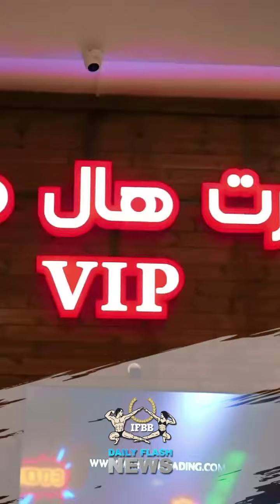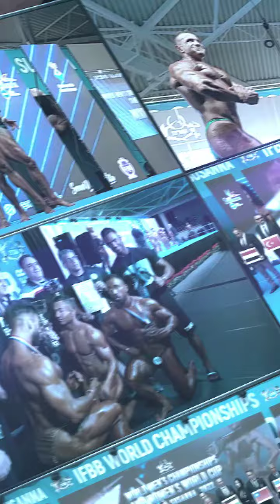IFBB PRESIDENT VISIT KISH FOR THE PREPARTION OF THE IFBB WORLD MEN’S BODYBUILDING CHAMPIONSHIPS & AN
With the occasion of the IFBB Ajman Championships, President Rafael Santonja has traveled to Dubai and visit the island of Kish, Iran, where the IFBB Male World Championships and IFBB World Congress is going to be host in November.
The President visited the venue site, hotels, sports facilities, restaurants, airport… and believe me, Kish fulfills all technical requirements and the highest international standards to host the 2024  IFBB WORLD MEN’S BODYBUILDING CHAMPIONSHIPS & ANNUAL CONGRESS.

During his stay, President Santonja met with Rahim Sarhangi, CEO of Kish Free Zone Organization, the Mayor of Kish Island, Mr. Mohsen Nazarporut, and Mr. Azizollah Farzipour, Chairman of the Sport Center and Healthy Entertainment of Kish Island.
The authorities in Kish are highly motivated, and the event will benefit from their full support, prove of this is that charter flights Dubai-Kish-Dubai, it's a 25-minute flight, will be organized  to facilitate smooth travel arrangements for all attendees.